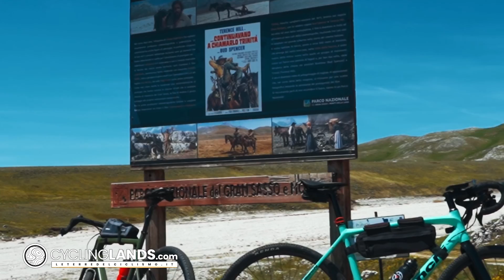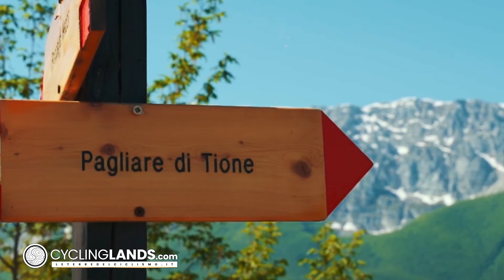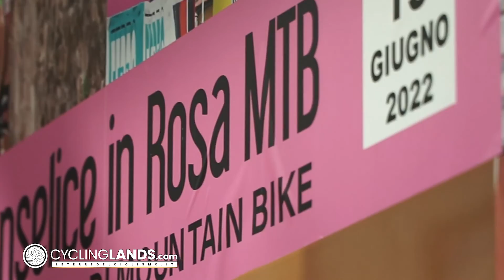07152022 CYCLINGLANDS TV 218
CYCLINGLANDS TV - Dal 2018, il format settimanale sul mondo della bici. Da strada, e-bike, fixed, mtb, gravel...e molto altro! Alla scoperta di prodotti, servizi, manifestazioni, novità e territori!

Visibile in tutta ITALIA ed in tutta EUROPA grazie al Bike TV Network
(56 emittenti locali + 2 nazionali + 7 web tv)

Visibile in Italia
-venerdì alle 20 su Teleromagna e teleromagna.it
-domenica alle 18.45 su ER24 ch 215 del digitale terrestre

Visibile in Italia
-grazie alle 56 emittenti del Bike TV Network

Visibile in Italia su Bike Channel (ch 259 del digitale terrestre, ch 5259 Sky)
-lunedì 21.30, martedì 15.30, mercoledì 9.30

Visibile in Europa
-domenica alle 18.45 su ER24 (ch 518 Sky)

Visibile anche su Canale Europa TV e TV Plus Samsung!

In questa puntata:
-La Millenaria
-MTB Monselice in rosa
-I consigli del nutrizionista